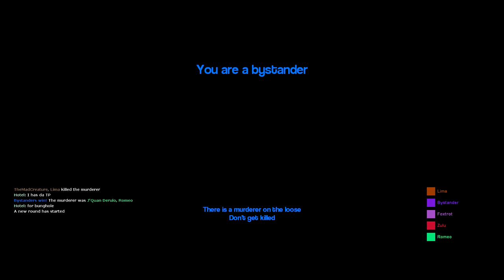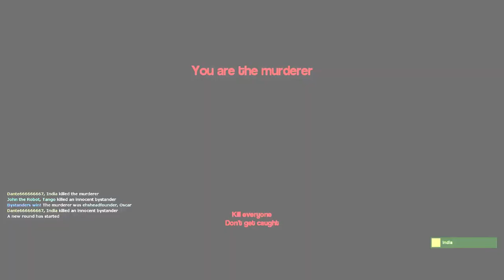Garry's Mod Murder Funny Moments - Show & Tell Time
In this episode of Garry's Mod we have a show and tell... and things get a little out of hand.